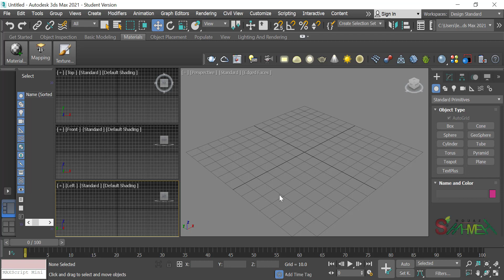11 - مقدمة فيراي - دورة 3DS MAX و Vray - مدرب المهارات معاذ الشحمه